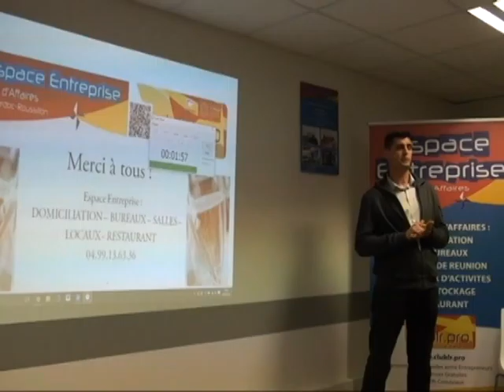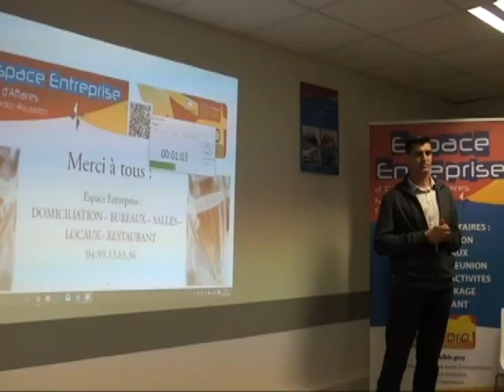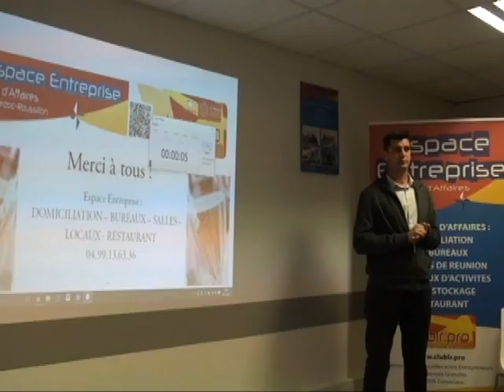TISSOT Laurent - Pitch Elevator - afterwork Club LR